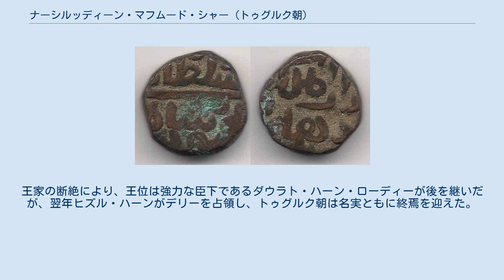ナーシルッディーン・マフムード・シャー (トゥグルク朝)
ナーシルッディーン・マフムード・シャー（Nasir-ud-Din Mahmud Shah, 生年不詳 - 1413年）は、インド北部を支配したトゥグルク朝の第8代君主（在位：1394年 - 1413年）。
父は第6代君主のナーシルッディーン・ムハンマド・シャー。
 1394年、父が死去し、その後を継いだ兄のアラー・ウッディーン・シカンダル・シャーもすぐに死去したために即位した。
 だが、これに反対する貴族らはマフムード・シャーの甥ナーシルッディーン・ヌスラト・シャー（ギヤースッディーン・トゥグルク2世の弟にあたる）を擁立し、宮廷は2分された。
マフムード・シャーはデリーを、ヌスラト・シャーはフィールーザーバードを支配し、争いを繰り広げた。
 また、マフムード・シャーによってジャウンプル総督に任命されたマリク・サルワルが同年に独立を宣言し、ジャウンプル・スルターン朝を建国している。
 このようなトゥグルク朝の情勢の乱れは、ティムール朝の王ティムールのもとにも伝わり、ティムールはインドから富を得るためとジハードを行うために、1398年7月インダス川を越えて北インドへと進軍した。
 同年11月26日、トゥグルク朝の軍勢はティムールの軍勢にデリー郊外の平原で敗れた。
 ティムール軍の情報によると、ティムール軍100000に対してトゥグルク朝の軍は歩兵40000、騎兵12000、象軍120であり、ムハンマド・ビン・トゥグルクやフィールーズ・シャー・トゥグルクの時代の軍勢の10分の1程度であったことから、トゥグルク朝がどれほど衰退していたかがうかがえる。
 さらに、12月17日、ティムール軍はデリー郊外でトゥグルク朝の軍を破り、翌18日にはデリーに入城し、王宮をはじめ略奪が行われ、デリーからは金銀財宝をはじめ大量の物資が奪われた。
また、デリーの住民は他の地域へと移住した。
 ティムール軍の撤退までにデリーの住人100000が殺害され、そのほとんどがヒンドゥー教徒だったことから、ティムールの目的通りの結果となった。
 同年12月末、ティムール軍は莫大な略奪品と多数の奴隷とともに引き上げた。
ティムールのデリー占領と破壊、大量虐殺はトゥグルク朝の衰退を決定的なものとしたのみならず、王朝の権威そのものも失墜させた。
デリーの住民は他の地域へと移住した。
 その後、マフムード・シャーはデリーに戻ったが、強力な臣下の言いなり何ならざるを得なかった。
また、1401年にはマールワー・スルターン朝が、1407年にはグジャラート・スルターン朝がそれぞれトゥグルク朝から独立した。
 1413年（あるいは1412年）、マフムードは死去し、トゥグルク朝は断絶した。
王家の断絶により、王位は強力な臣下であるダウラト・ハーン・ローディーが後を継いだが、翌年ヒズル・ハーンがデリーを占領し、トゥグルク朝は名実ともに終焉を迎えた。